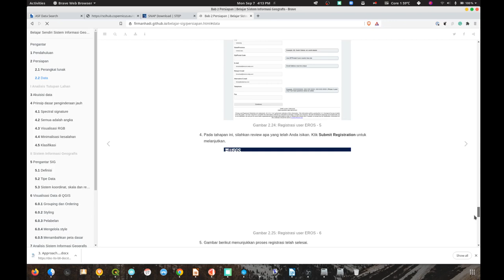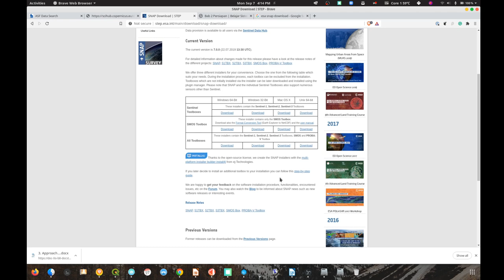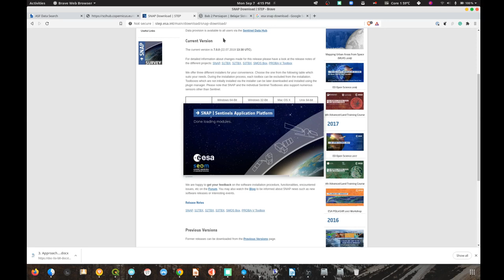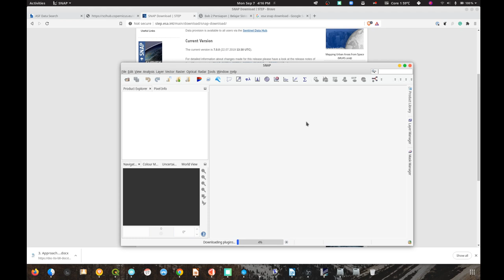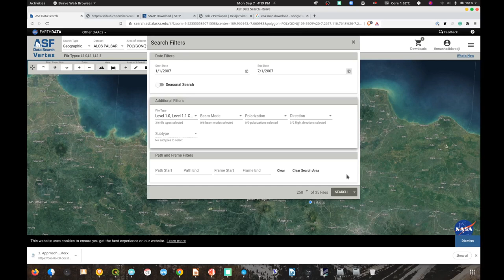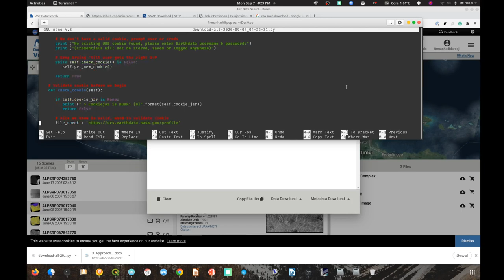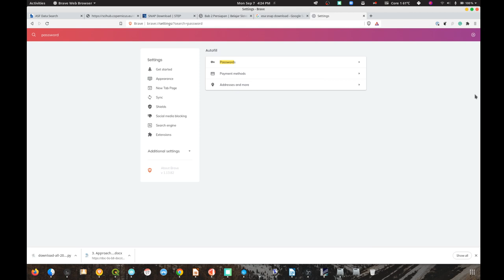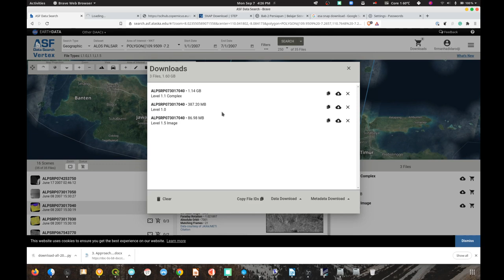Radargrametri : 01. Mengunduh data